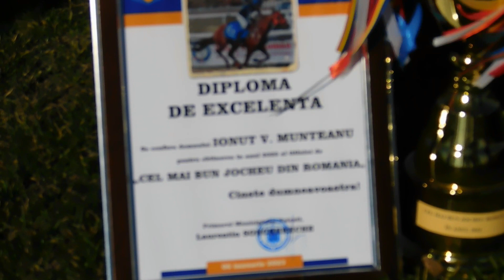IONUT MUNTEANU DIN FETESTI CEL MAI BUN JOCHEU DIN ROMANIA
IN PASIUNE NU EXISTA LIMITE